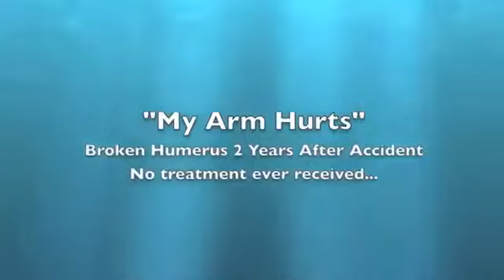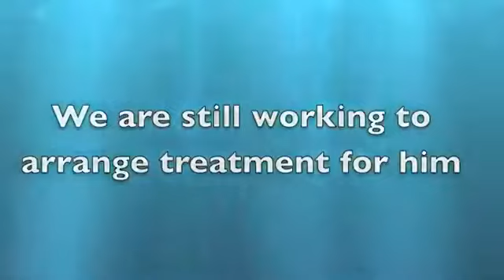WTF Broken Arm Untreated For 2 Years